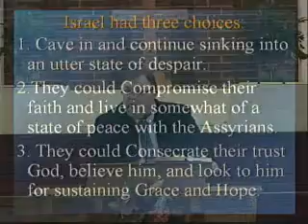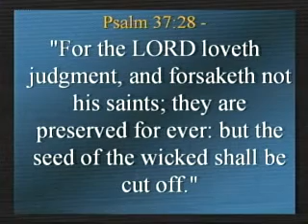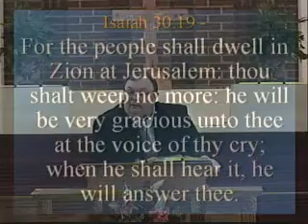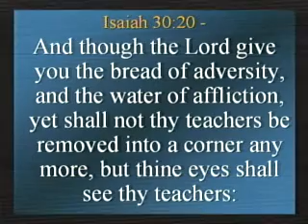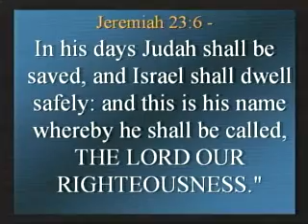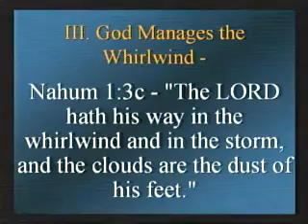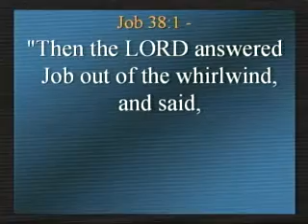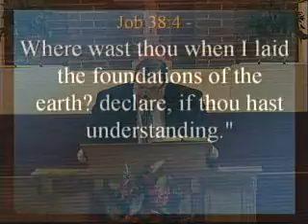Sunday PM 2-24-18